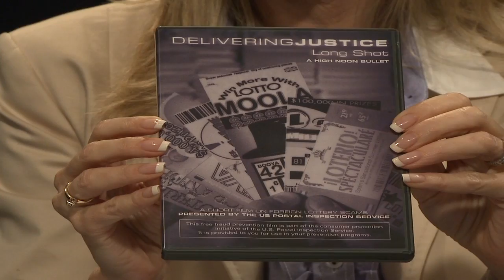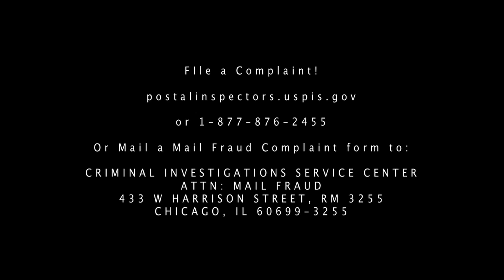Delivering Trust - Delivering Justice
Mary Winners interviews Postal Inspector Regina Faulkerson about postal fraud and how to avoid it.